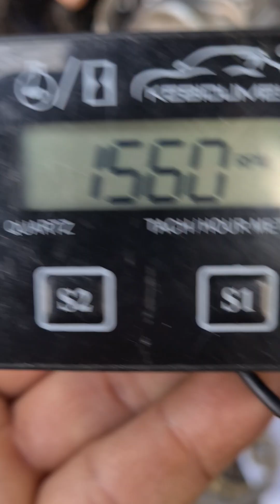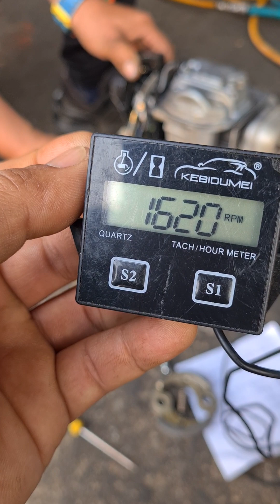เครื่องตัดหญ้าฮอนด้า นึกถึงจะซ่อมเครื่องตัดหญ้านึกถึงร้านตู่บริการเชียงใหม่รับจบทุกอาการ